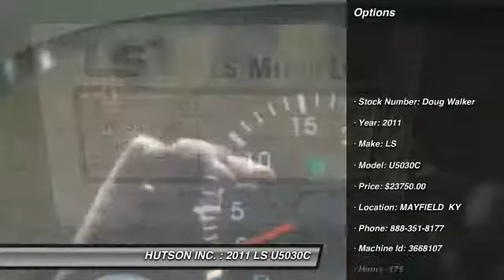2011 LS U5030C, MAYFIELD, KY 9008173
2011 LS U5030C

HUTSON INC.

Hutson has been your home for John Deere products, and much more, for over 7 decades. You are looking at a 2011 LS U 5030 C with 55 horsepower, only 175 hours, a loader and more for only $23,750!